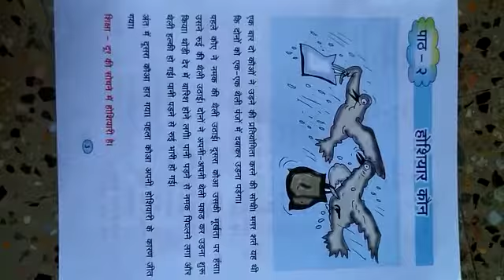SDA ICSE SCHOOL- ONLINE CLASS- V ICSE -HINDI